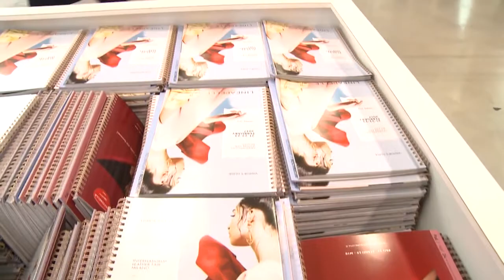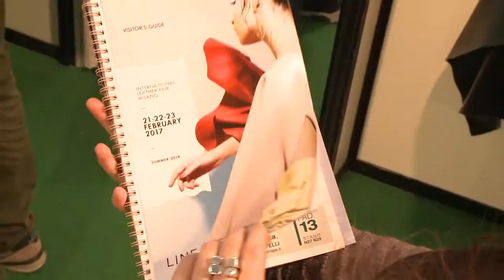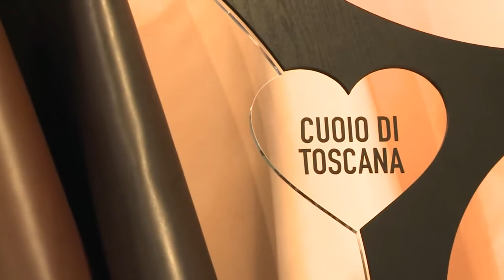Cuoio di Toscana Lineapelle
in occasione della più importante fiera internazionale sulla pelle Cuoio di Toscana ha proiettato sugli schermi degli stand dei suoi associati il video che racconta le attività svolte dal Consorzio durante l’anno 2016.
La musica è ripresa dalla colonna sonora del film “NIENTE PER CASO” – cortometraggio di Cuoio di Toscana in collaborazione con Aria Advertising e Lost Pictures.